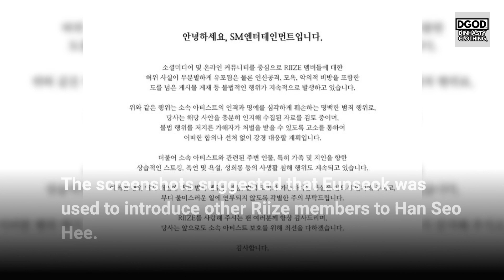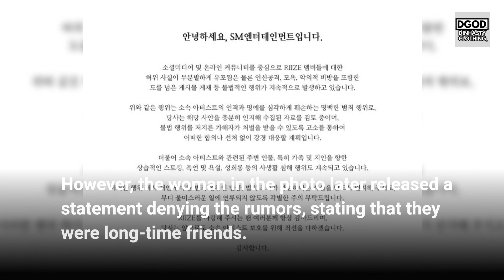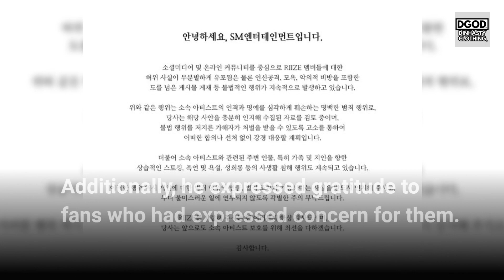RIIZE Eunseok & Anton SPILLS TEA and RESPOND to Dating Rumors during LIVE STREAM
In todays video we are going to talk about: RIIZE Eunseok & Anton SPILLS TEA and RESPOND to Dating Rumors during LIVE STREAM